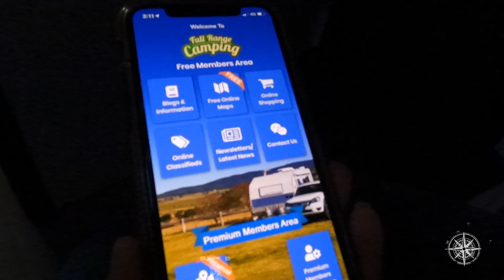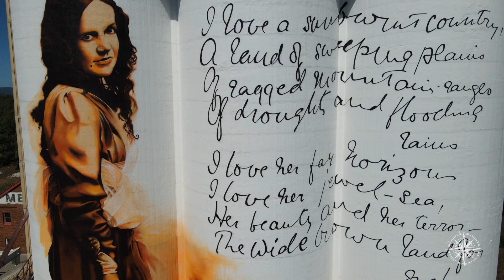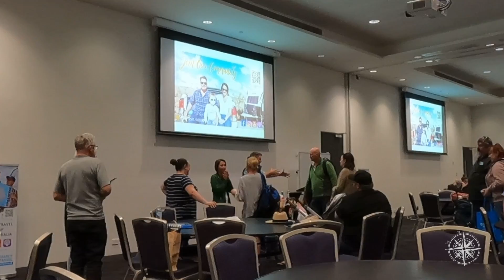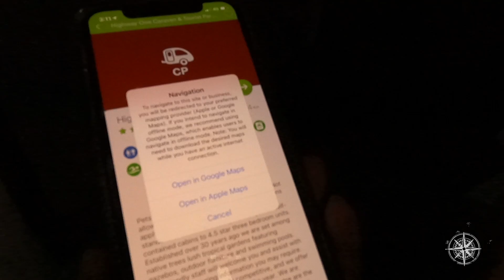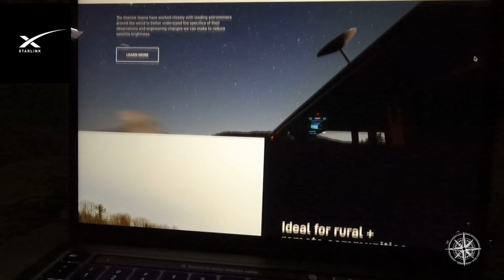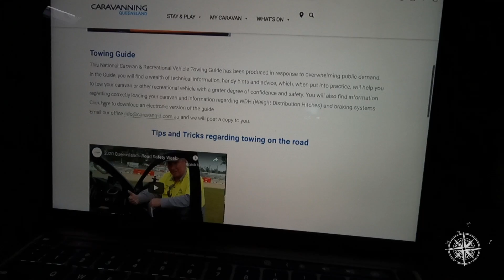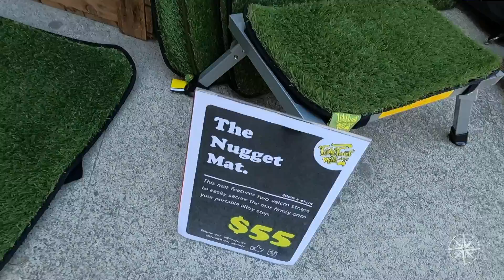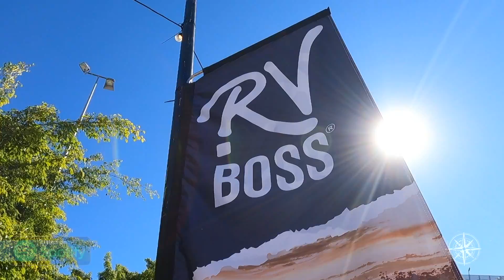How To Make The Most of Your RV Lifestyle + My Country Australia Poem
How To Make The Most of Your RV Lifestyle + My Country Australia
The Feel Good Family Road Trip Travel Australia  Ep 94
Big Lap around Australia Series Week 20
Lap Year 6444 Kms Travelled 20 Jun 2021

0:00. Welcome to The Feel Good Family Road Trip Big Lap around Australia Series
2:02. Jasper Podcast - My Country Australia Poem by Dorothea Mackellar
5:24. Drone Footage Australia - How To Make The Most of Your RV Lifestyle
6:35  The Let's Go Queensland Caravan & Camping Supershow  - Brisbane
9:48. Presentation How To Make The Most of Your RV Lifestyle
11:15 Weather App - WillyWeather
11:38 Elders - Recommended by Farmers
11:56 AUS Rain Radar
12:12 SkyView App
12:38 Full Range Camping
13:25 Sygic
14:25 Podcasts
15:11 Family Travel Australia Podcast
16:03 The Moth
16:28 RV Mile
16:45 Hardware we use on the road
17:02 Cel Fi GO
17:59 Nighthawk by Telstra
18:28 Starlink.com
19:10 Education and Entertainment
19:28 Borrow Box & Overdrive
19:50 Disney+
20:40 Schooling on the Road
21:48 Resources
22:00 - National Towing Guide
23:06 Security and Safety
25:21 RV Gear
26:00 Awning Anchor Gear
26:40 TidyTurf
28:12 Crazy Dog Canvas
28:30 The People
29:52 What is up ahead.. Adelaide to Darwin RV Road Trip Journey
31:48 Join the Feel Good Family Community
32:34 Bloopers & BTS

After a flying visit back to Brisbane to present at the Let’s Go Queensland Caravan and Camping Super Show, this week we are bringing you our top tips and tricks to help you make the most of your RV lifestyle!

From the gear we have tried and tested, love and trust, to the new apps and new technology we use to stay connected, safety and security, resources and so much more!

Plus, we share a moving tribute to Dorothea Mackellar and this incredible country we call home, and stay till the end as we reveal some exciting new travel plans!

Let us know your travel recommendations and if you have any questions or comments, pop them below. We look forward to seeing you next week for another family travel road trip adventure!

Check out other episodes of our Family Travel Australia series 1, 2 & 3